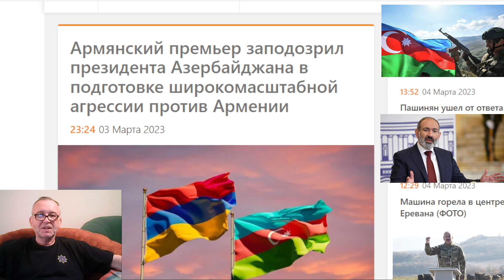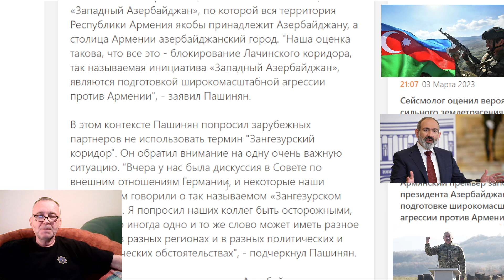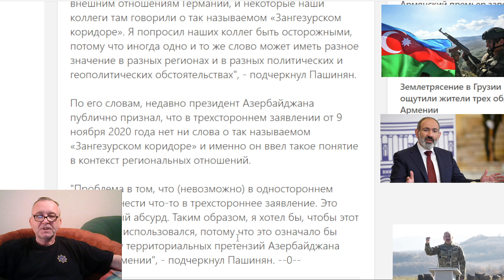Пашинян заподозрил президента Азербайджана в подготовке широкомасштабной агрессии против Армении.